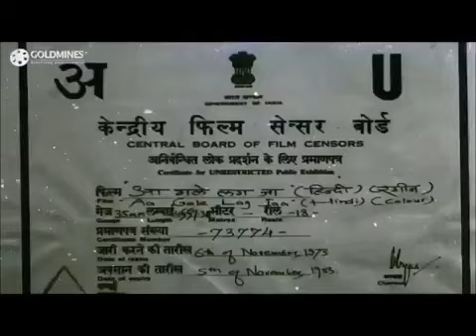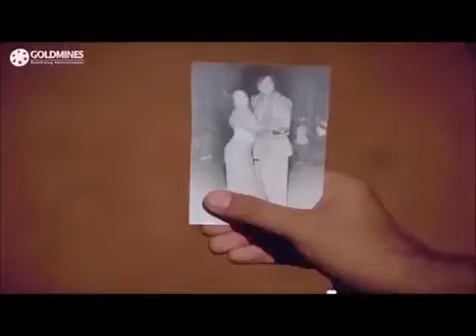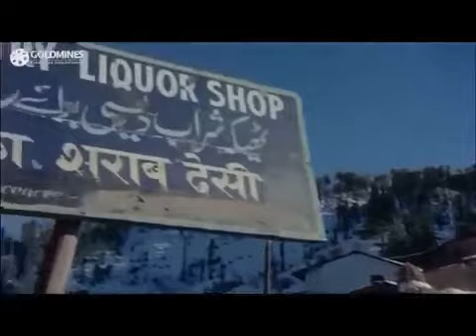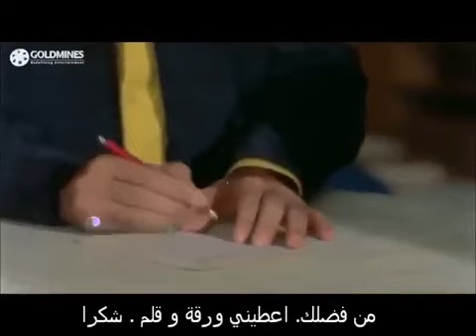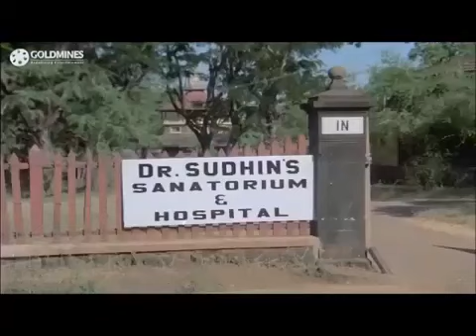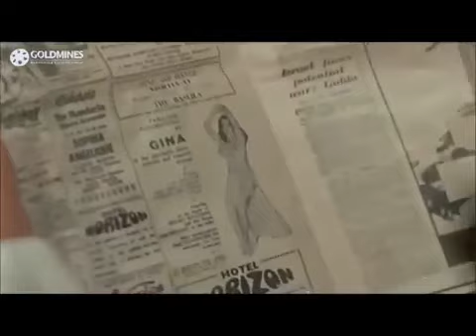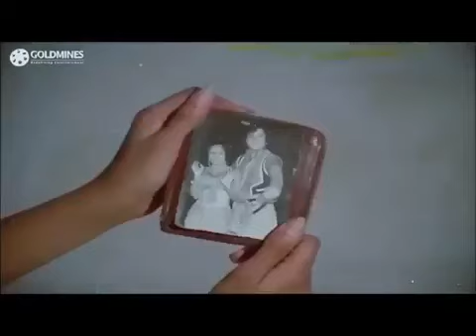الفيلم الهندي الذي يبحث عنه الجميع مترجم جانيتو Aa gale lag jaa 1973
Film Aa Gale lag jaa 1973